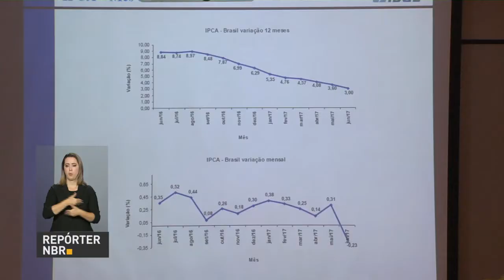IPCA de junho teve variação negativa de 0,23%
REPÓRTER NBR - 07.07.17: A inflação oficial do país medida pelo IBGE registrou a primeira deflação mensal em mais de dez anos! O IPCA de junho teve variação negativa de 0,23%. É o índice mais baixo para meses de junho desde o início do plano Real.